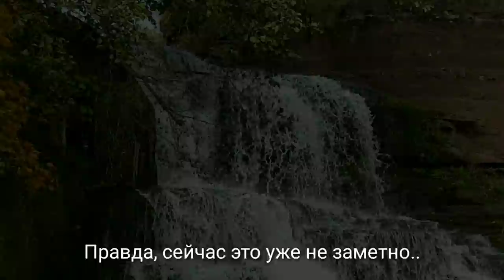Четырёхдневный сплав по реке Днестр на байдарках.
Это полная версия фильма. Сплав по реке Днестр, в октябре, от с.Незвиско до с.Устечко. Всего 4 дня и 8 участников похода. Раковецкий замок, Джуринский водопад, неспешная гребля и конечно же посиделки у костра под гитару..
Благодарю за просмотр! Вы можете поддержать меня подпиской на канал. Впереди ещё много интересного!
Ролик смонтирован в мобильном приложении KineMaster на смартфоне Redmi Note 5

на байдарках, сплав на байдарках, поход на байдарках, сплав по Днестру, поход по реке Днестр, река Днестр